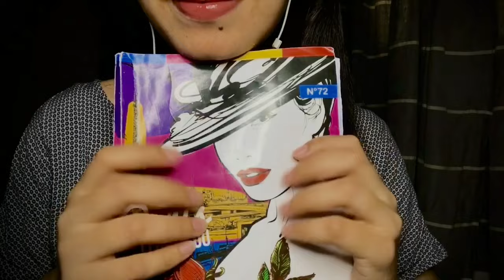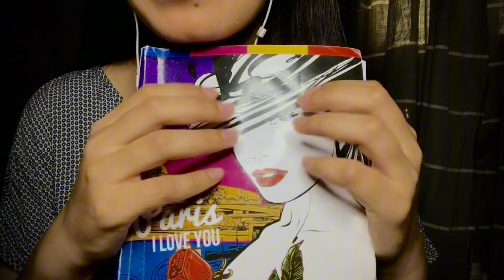Asmr arabic Q&A جاوبت على اسئلتكم 🤗♥️ فيديو للراحة و النوم 😴